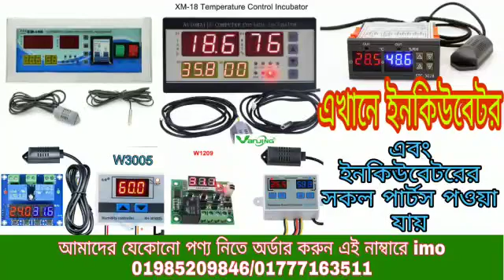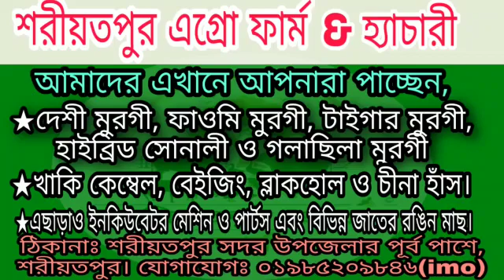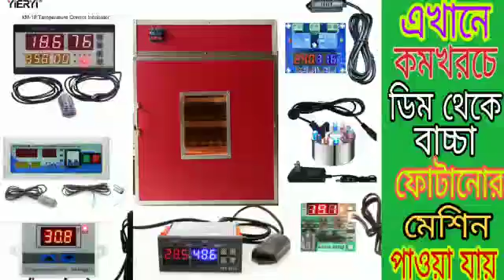দৌলতপুর হাইব্রিড সোনালী মুরগির খামার Daulatpur Hybrid Sonali Murgir Khamar